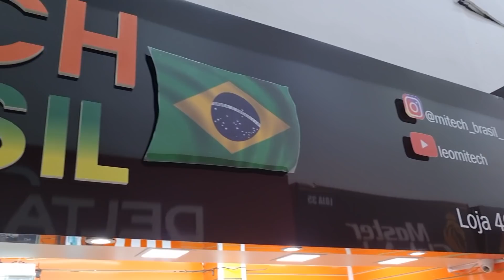IPHONE E XIAOMI NO ATACADO NA RUA SANTA IFIGÊNIA - CONFIRA OS PREÇOS - ENVIA TODO BRASIL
Que tal fazer uma grana extra importando produtos do Paraguai de forma Legal? Visite meu site
Endereço : Rua Santa Ifigênia n92 loja 40/44
Instagram do fornecedor

👇Catálogo de preços da Mi Tech Brasil
Abaixo, se não abrir peça a planilha pelo WhatsApp

Faça uma grana extra sem fazer estoque na modalidade Dropshipping comprando de Fornecedor de celulares xiaomi, iphone e samsung QUE FICA NA RUA SANTA IFIGÊNIA

Fornecedor de celulares Iphone e Xiaomi lacrado com garantia de 1 ano Apple em alguns modelos
Iphones semi novos

💒RESERVAR ANTES DE BUSCAR NA LOJA
NÃO PRECISA PAGAR ANTECIPADO SÓ NA HORA DA RETIRADA  ATACADO ACIMA DE 5 peças ou 1 peça se for cadastrado no DROPSHIPPING valor R$150,00 anual
💪O hotel IBIS Style no centro histórico de São Paulo é uma excelente opção para hospedagem para fazer suas compras na Rua santa ifigênia e 25 de março, está a poucos metros de caminhada, e também perto do Brás. O hotel é novo, conta com serviço de almoço e janta, academia e muitos mais.
Use o cupom IBIS2 PARA TER DESCONTO DE 10% EM SUA RESERVA.

👉 Apoie nosso Canal com uma oferta qualquer a partir de 1 Real. Pix - Celular: 🙏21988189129

Atenção ⚠️⚠️

Venha para o Paraguai e Foz do Iguaçu em nossa excursão:
Dúvidas, fale com a loumar turismo

Para comprar meu curso de importação legal do Paraguai, como pessoa jurídica